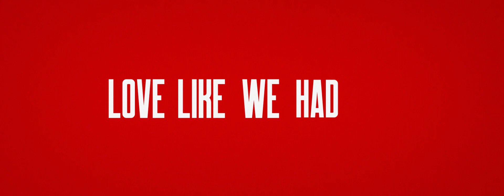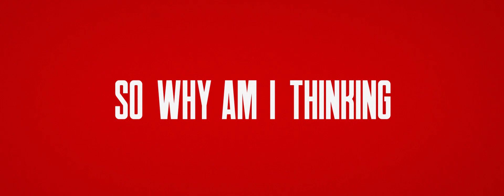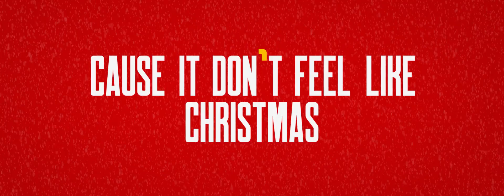Tyler Hilton - Don't Feel Like Christmas (Official Lyric Video)